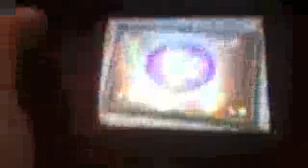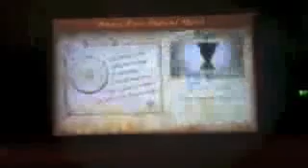Doctor Lautrec FK quest 37 part 4/4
A Haunting of a House
Found the "ghost" that is haunting the place and someone saves Lautrec's life.
extra quest
Treasures Used:
Armor of the Heavens
Ax of the Death God
Shield of the Raging Bull
Note: I don't own Doctor Lautrec (as in making this game NOT owning the one you buy at the store) or any franchise relating to it.